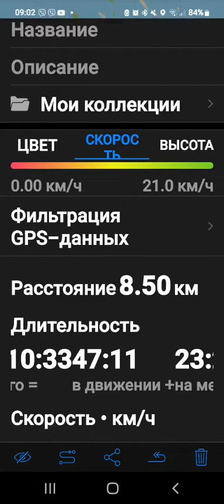Вечер пятницы. 22 октября 2022 г.